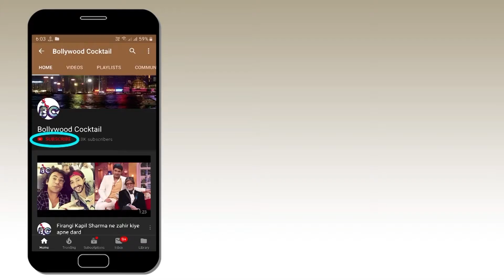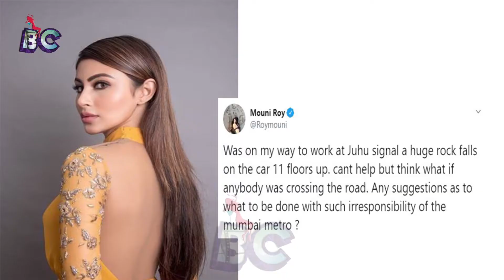Mouni Roy Car got damaged under Mumbai Metro construction